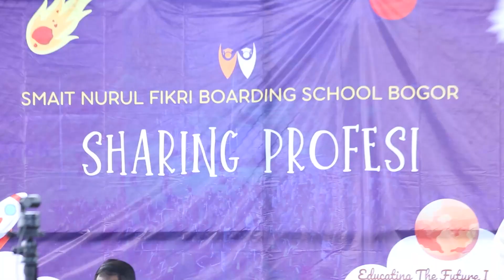SHARING PROFESI SMAIT NFBS BOGOR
KEGIATAN BERSAMA DR. Dr. EKA GINANJAR, SpPD, K-KV, FINASIM, FACP, FICA, MARS

Education:
Medical Doctor – FKUI 2003
Spesialis Penyakit Dalam (SpPD) – FKUI/RSCM 2009
Clinical and Interventional Cardiology – IJN, Malaysia 2012
Konsultan Kardiovaskular (KKV), FKUI/RSCM 2014
PhD in Medical Science – FKUI 2019
Master in Hospital Administration (MARS) – FKMUI 2020
Fellow:
Instructor for American Heart Association (AHA)  BLS-ACLS 2010
Fellow of  Indonesian Society of Internal Medicine (FINASIM) 2012
Fellow of American College of Physician (FACP) 2014
Fellow of International College of Angiology (FICA) 2015

Interest:
Interventional Cardiology
Peripheral & Endovascular Intervention
Emergency Medicine
Acute Cardiovascular Care
Heart Failure and Stem Cell
Public Health and Health Economics
Hospital Management

Position:
Medical Staff and Lecturer at FKUI/RSCM
Clinical and Interventional Cardiologist at PJT-RSCM & RS MMC Jakarta
HEAD OF INTEGREATED HEART CENTRE  / Pelayanan Jantung Terpadu (PJT) – RSCM 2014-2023
Secretary General of PAPDI (Perhimpunan Dokter Spesialis Penyakit Dalam Indonesia) 2018 - now
Chairman of Islamic Medical Association and Network of Indonesia (IMANI) 2021- now
Secretary General of FIMA (Federation of Islamic Medical Association) 2021-now
Tim Kendali Mutu Kendali Biaya Pusat
Tim Adhoc Lawan COVID-19 PB PAPDI
Tim Mitigasi Perlindungan Dokter di Era Pandemi COVID-19 IDI, koordinator  pedoman dan protokol perlindungan dokter
Ketua Bidang Hubungan Internasional PB IDI